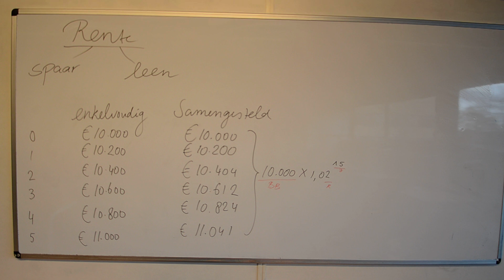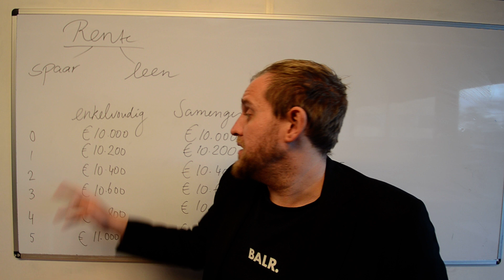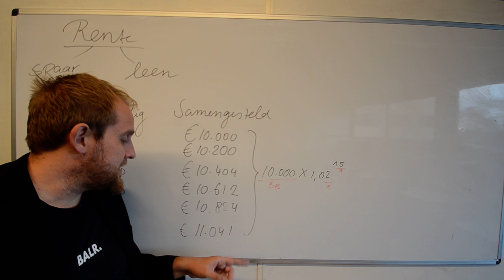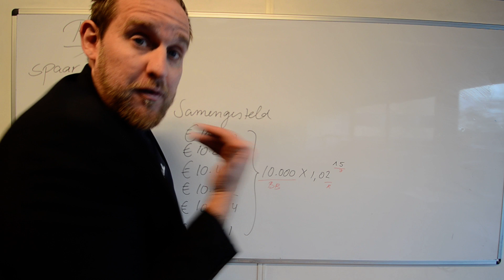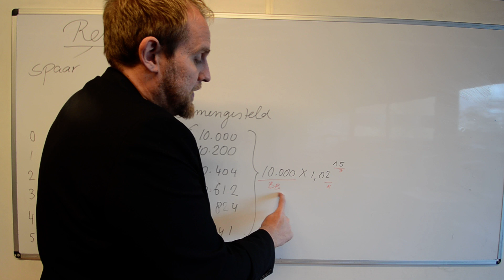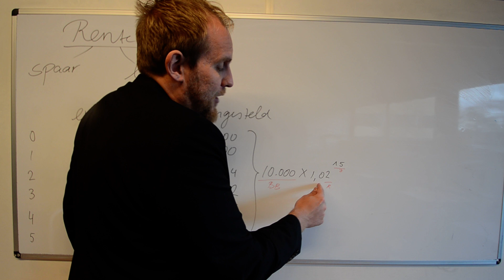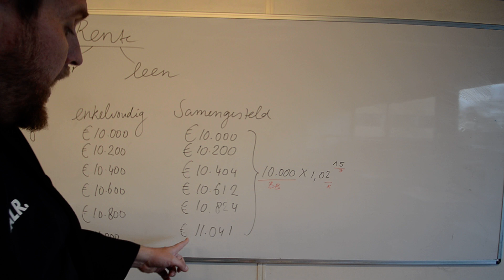Economie in 5 minuten : Rente [EXAMENTRAINING]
In deze video behandel ik het onderwerp rente, met de deelonderwerpen spaar en leenrente en enkelvoudige / samengestelde rente.